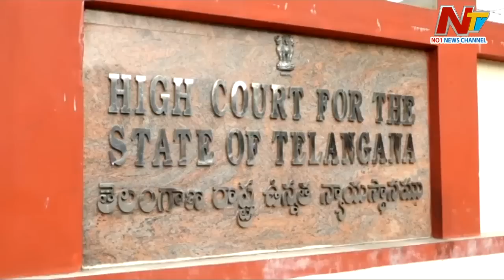YS Viveka case: అవినాష్ రెడ్డి బెయిల్ పై కొనసాగుతున్న ఉత్కంఠ | YS Avinash reddy | Ntv